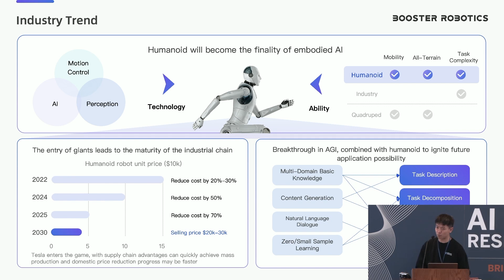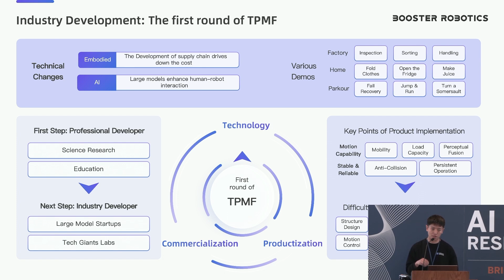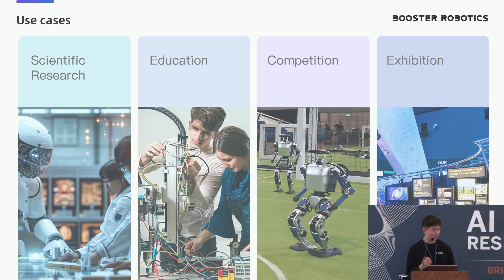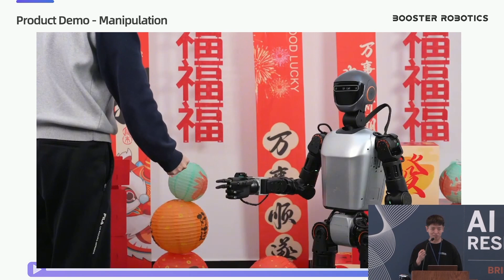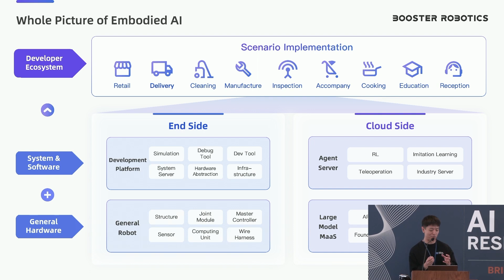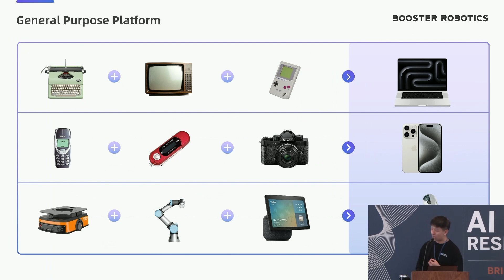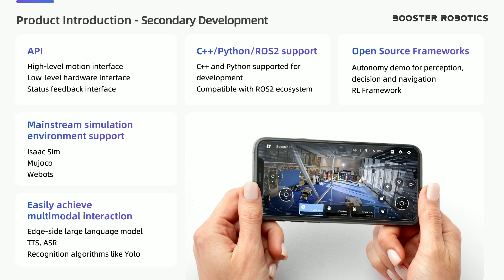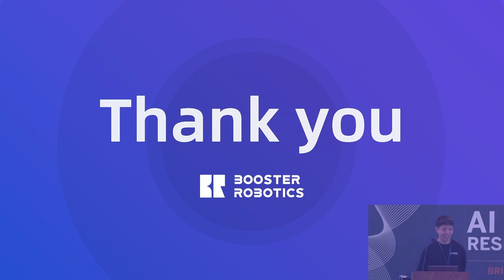Booster Robotics: Building an Ecosystem of Embodied AI based on Humanoid Robots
Discover the future of embodied AI and its transformative potential in humanoid robotics. Demo how Booster Robotics is driving innovation by empowering developers with robust tools and a thriving ecosystem.

🔸 Industry Talk: Building an Ecosystem of Embodied AI based on Humanoid Robots

🔸 Speaker: Chaoyi Li, Head of Globalization, Booster Robotics

Chaoyi Li, Head of Globalization at Booster Robotics, is committed to bringing affordable, reliable, and useful humanoid robots to global markets. Chaoyi has over 10 years of experience in the ToB sector. Prior to joining Booster Robotics, he held leadership roles at ByteDance, managing complex ToB products, and also has a background in consulting and investment. With his extensive experience, Chaoyi aims to integrate technology and service to provide the best solutions for clients.

📍 AI x Robotics Research Symposium
📅 March 4-6, 2025 | UT Austin